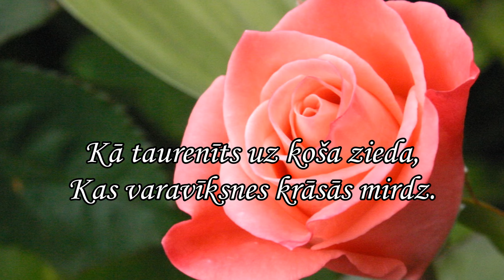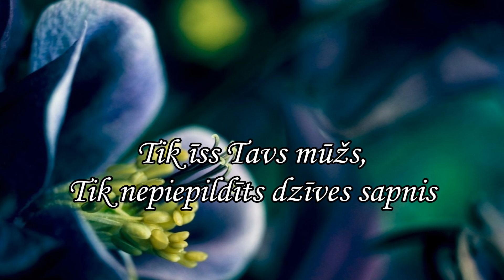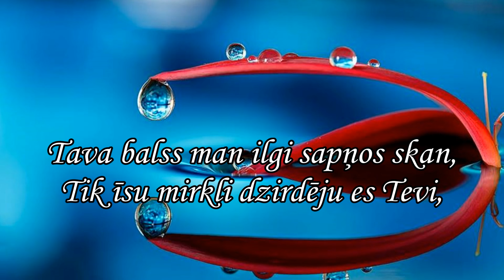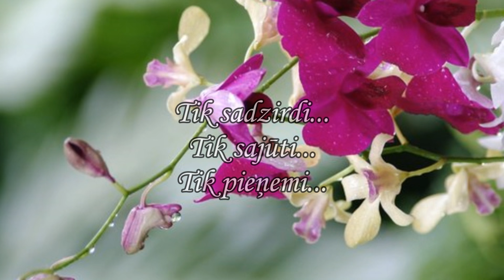Eņģelītim...D.Akmentiņa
dzeja - Daiga Akmentiņa
mūzika no youtube Ernesto Cortazar La vie en rose